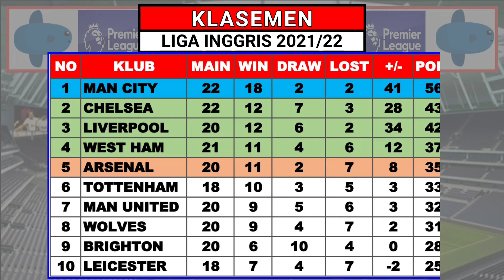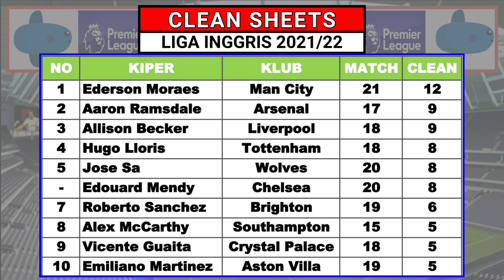Hasil Liga Inggris Tadi Malam ~ ASTON VILLA VS MANCHESTER UNITED | MAN CITY VS CHELSEA EPL 2022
Hasil Aston Villa VS Manchester United
Hasil Manchester City VS Chelsea

Hasil Liga Inggris Pekan Ke 22 Sabtu 15 Januari 2022 Live Mola TV / SCTV
BRIGHTON VS CRYSTAL PALACE
MANCHESTER CITY VS CHELSEA
BUNRLEY VS LEICESTER
NEWCASTLE VS WATFORD
NORWICH VS EVERTON
WOLVES VS SOUTHAMPTON

Jadwal Liga Inggris Pekan Ke 22 Sabtu 15 Januari 2022 Live Mola TV / SCTV
ASTON VILLA VS MANCHESTER UNITED
LIVERPOOL VS BRENTFORD
WEST HAM VS LEEDS UNITED

CHELSEA 43
LIVERPOOL 42

MOHAMMED SALAH 16

TOP ASSIST
MOHAMED SALAH 9
TREN ARNOLD 9

Jadwal bola
EPL 2021/2022